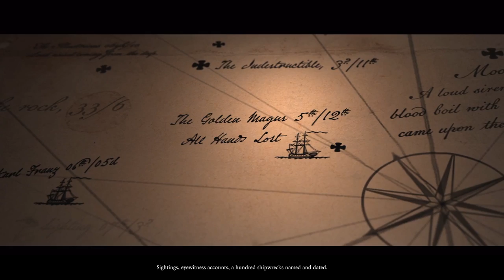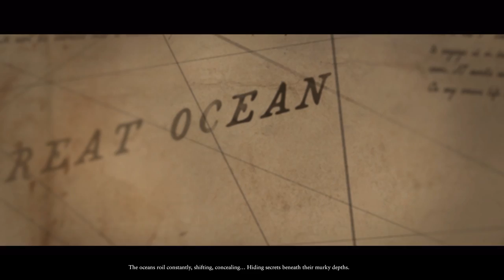Total War: Warhammer 2 - Vampire Coast Movies | SurrealBeliefs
Lokhir Fellheart, the Krakenlord of Karond Kar, is loosed upon the world! The latest and most notorious of his line, he plies the coastlines and seaways of the world, plundering ports and settlements for their riches and enslaving their inhabitants.

The Dark Elf sea-scourge leads his own faction, The Blessed Dread, will be playable in Mortal Empires and Eye of the Vortex campaigns (in which he follows the Vortex storyline). He begins play with ownership of the island of Chupayotl, just south of the Star Tower in Lustria.

The Krakenlord does not need to perform Rites in order to raise Black Arks. He can recruit one for each major port settlement he captures, ultimately amassing a fleet of them with which to terrorise the Lustrian coastline and beyond. In addition, he gains a 50% income boost from Slave Pens and Slave Markets, and his armies enjoy a 50% upkeep cost-reduction for any Black Ark Corsairs they recruit.

In place of the usual Dark Elf Black Ark rite, he can perform a sacrifice to Anath Raema, granting Black Ark Corsairs the Cause Fear and Stalk traits plus bonus AP missile damage, and conferring bonus armour for Kharibdysses.

Here is my mod collection. Remember to rate it on Steam!